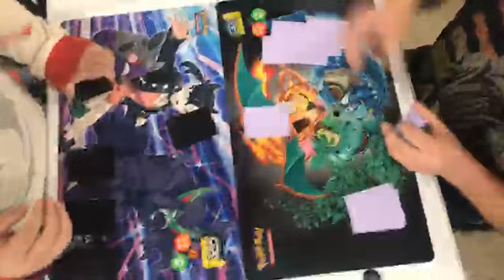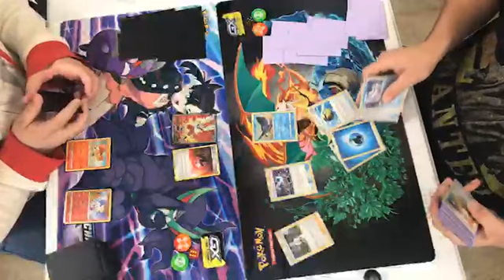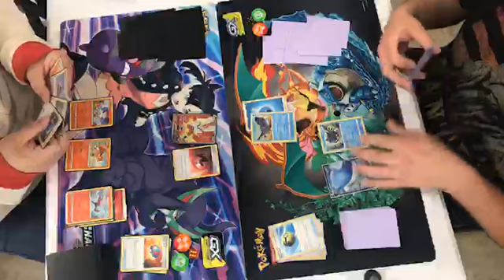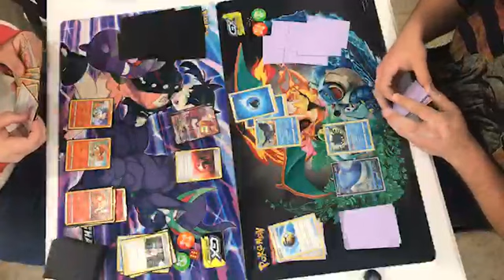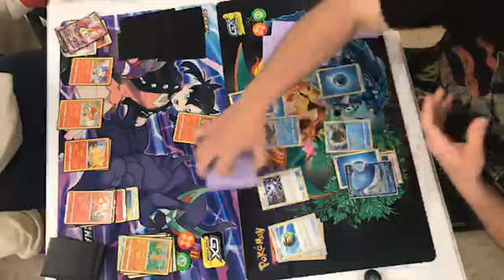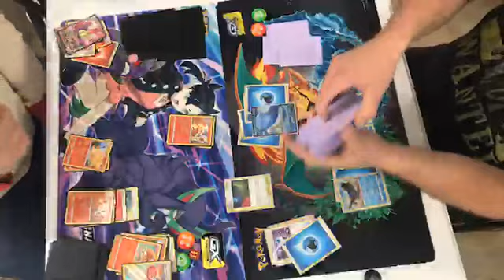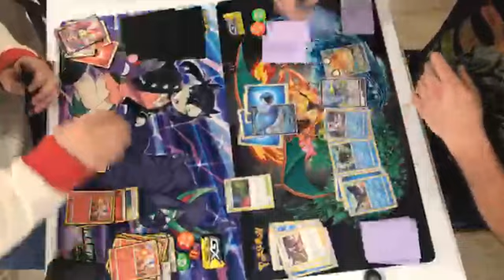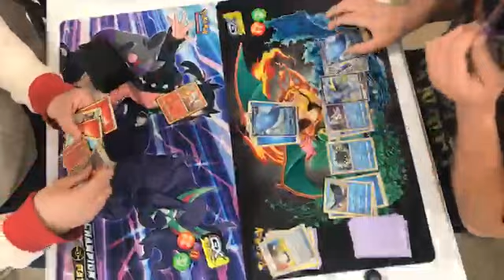Cinderace Ability vs. Wailord V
This is my first match of the evening on May 12, 2021.